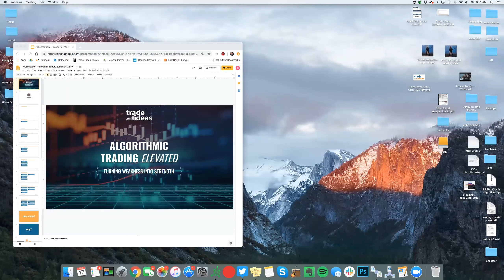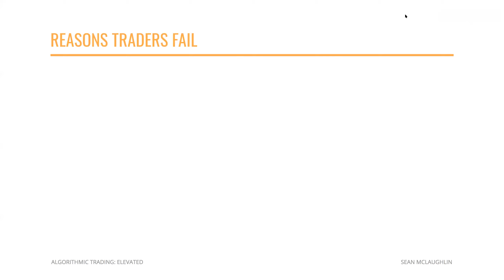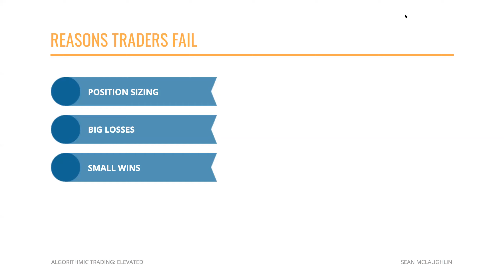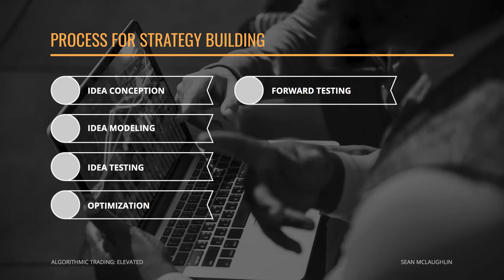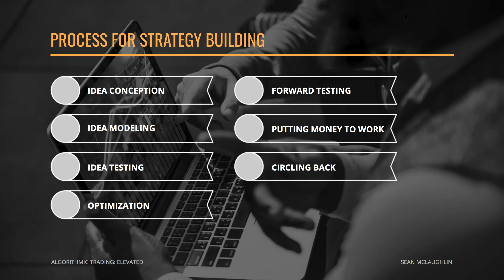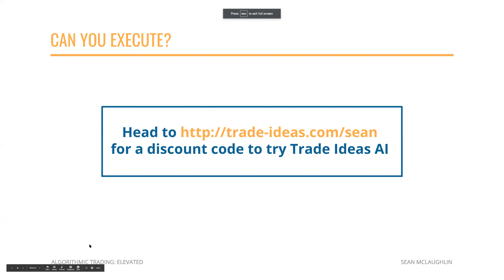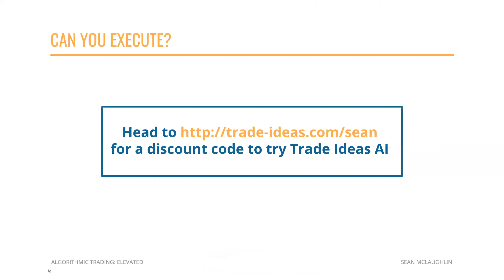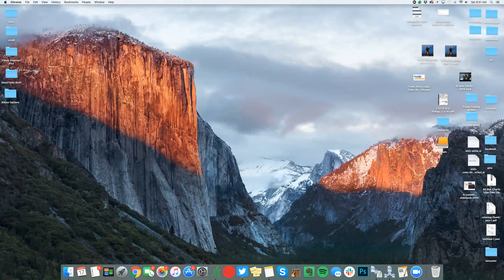Synergy Traders #1.1: Algorithmic Trading Elevated with Sean McLaughlin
The recording is part of the new Synergy Traders series (event #1, Tech Wizards Have The Mic) on TimingResearch.com. This was the 1st presentation of the day with Sean McLaughlin of Trade-Ideas.com, recorded at 10AM ET on Saturday, August 17th, 2019. The full event video/podcast series and show notes are available here: